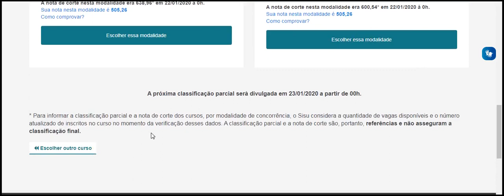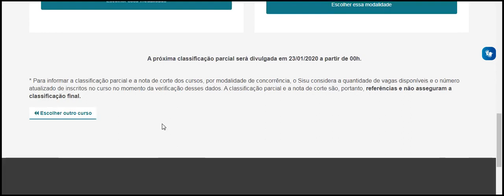ADMINISTRAÇÃO DE EMPRESAS UPE UNIVERSIDADE DE PERNAMBUCO FCAP Recife , PE